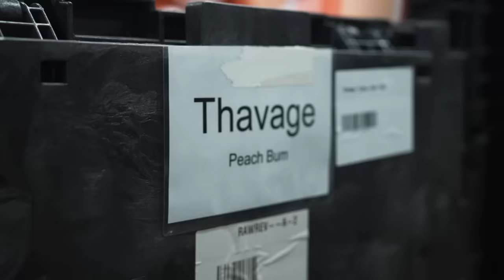Nelk Boys Train with Chris Bumstead for $100K!